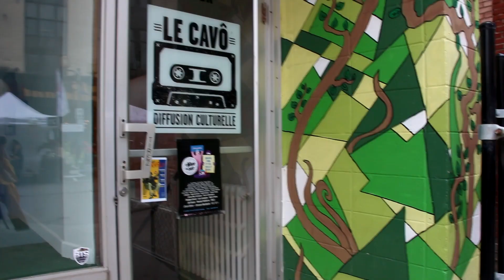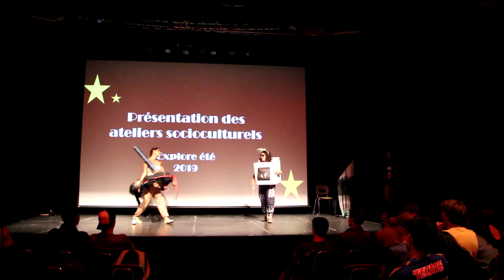Explore Jonquière Été 2019 Sem. 3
Vidéo par: Andrea Serrano